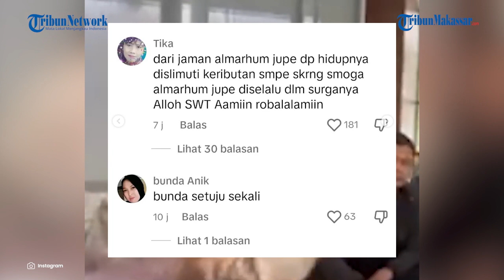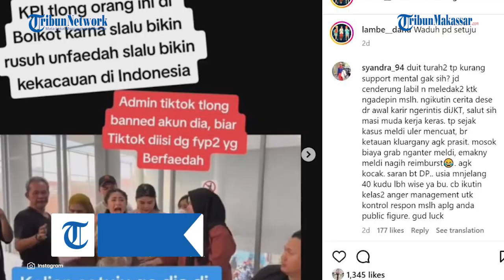Disebut Artis Suka Bikin Onar, Warganet Minta KPI Boikot Dewi Perssik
TRIBUN-TIMUR.COM - Netizen sepertinya sudah habis kesabaran melihat kelakuan pedangdut Dewi Perssik.

Mereka menilai penyanyi tersebut sudah terlalu sering berbuatan keributan dan bikin onar.

Netizen pun mendesak KPI untuk memboikotnya muncul di TV.

Saat ini artis yang kini sudah kembali menjanda itu, terlibat perseteruan dengan Ketua RT tempatnya tinggal.

Masalah sapi kurbannya jadi awal keributan tersebut.

Saat mediasi pun, Dewi Perssik terlihat marah-marah bahkan sampai menunjuk Ketua RT.

Karena sikapnya itu, ia sempat diteriaki warga sekitar usai mediasi

Melihat tingkah Dewi Perssik ini lah, tak sedikit netizen yang mengaku kecewa.

Dewi Perssik dinilai tak bisa menahan rasa marahnya.

Bahkan pada momen mencekam tersebut, warga sekitar sayup-sayup melantunkan salawat seolah hendak menenangkan Dewi Perssik

Dilansir dari Instagram @lambe_danu, video saat mediasi Dewi Perssik dan Ketua RT dibagikan ulang dengan keterangan agar artis tersebut diboikot

Rupanya keterangan pada video tersebut justru mendapat respon dari warganet.

Tak sedikit yang setuju KPI memboikot Dewi Perssik dengan alasan kerap membuat masalah.